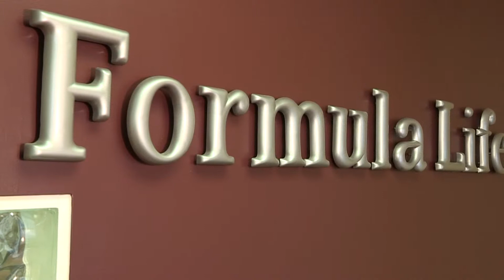Kontakt TV: January 19, 2013 (#2121, Part 6)